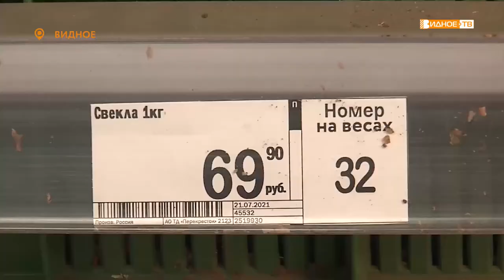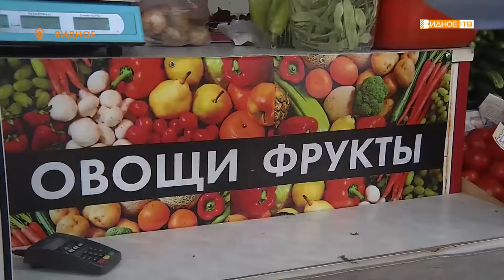НАРОДНЫЙ КОНТРОЛЬ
Ленинское отделение партии «Единая Россия» провело мониторинг цен на овощи в торговых точках города Видное.